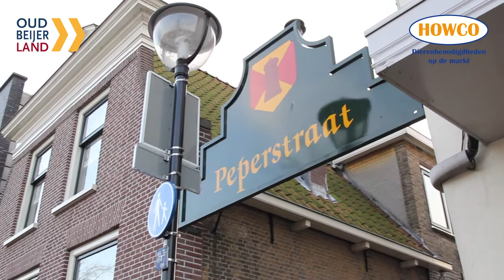Howco Dierenbenodigdheden op de weekmarkt in Oud-Beijerland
Howco is wekelijks op diverse weekmarkten aanwezig, zo ook in Oud-Beijerland. Bekijk dit filmpje en krijg een impressie van deze gezellige weekmarkt en het uitgebreide aanbod van Howco Dierenbenodigdheden.